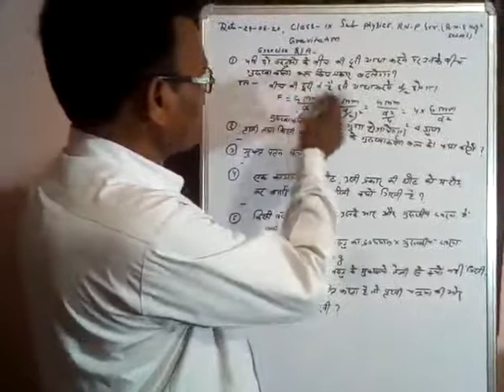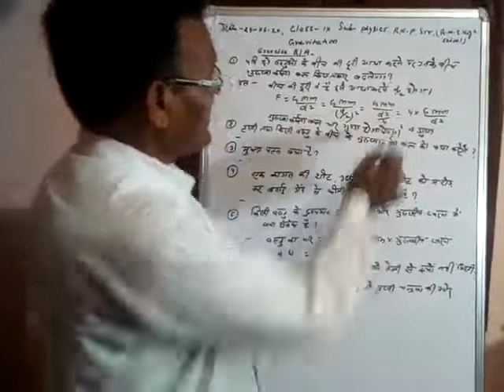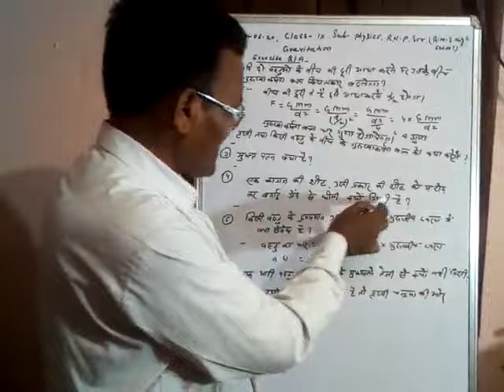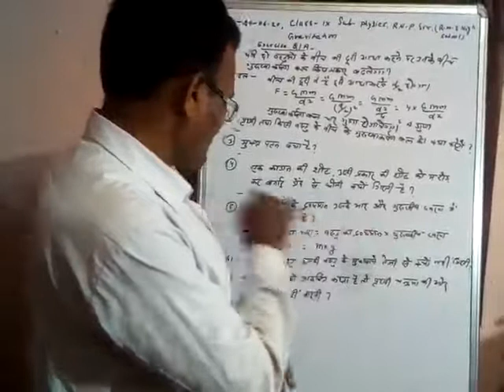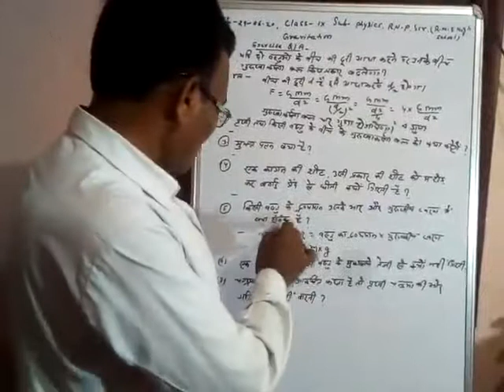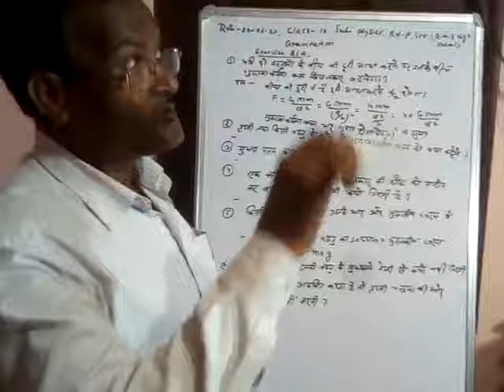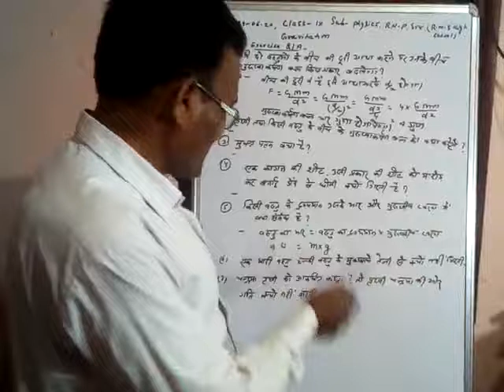Class 9- physics - Gravitation